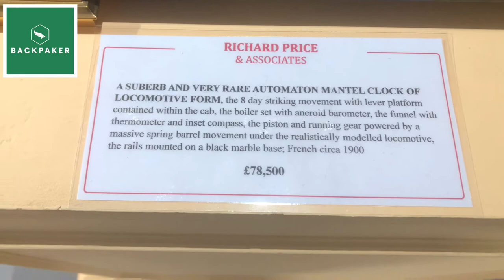ANTIQUE V.V.RARE AUTOMATION MANTEL CLOCK OF LOCOMOTIVE FORM - RICHARD PRICE & ASSOCIATES COLLECTION.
Realistically modelled locomotive clock mounted on a black marble base - French Made Circa 1900. From Richard Price & Associates Collection.